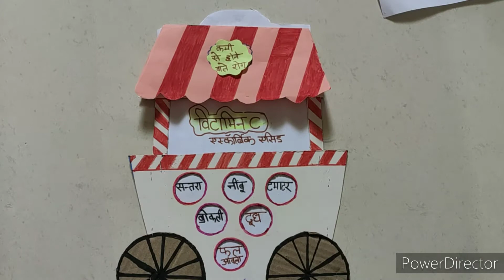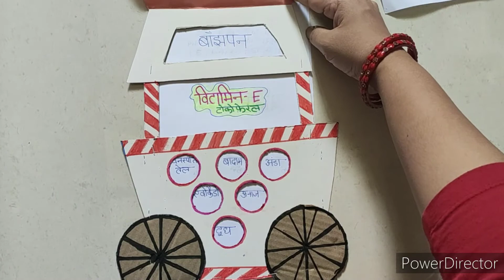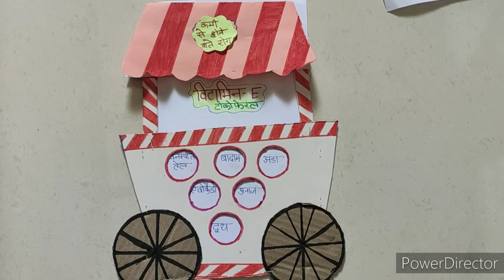विटामिन ठेला TLM | Science TLM| Science working model TLM for class 6 to 8| Tlm in Hindi for primary